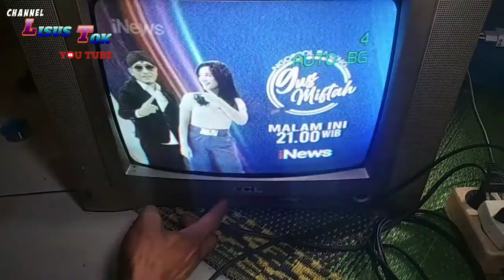KERUSAKAN TV CINA BLANK HIJAU || Cara Service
Assalamu'alaikum pada kesempatan kali ini sayaau berbagi bagaimana cara memperbaiki tv cina blank hijau..
|| Cara Servis